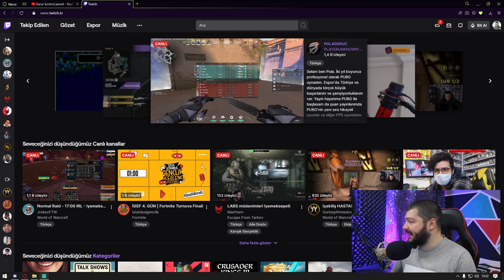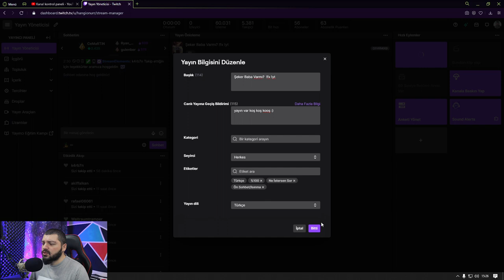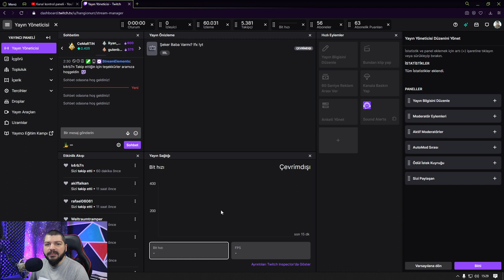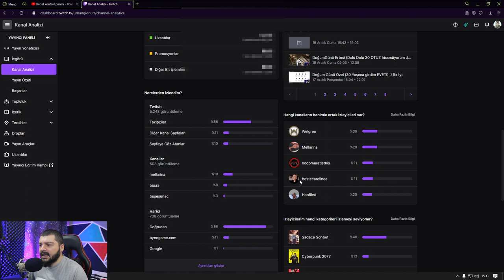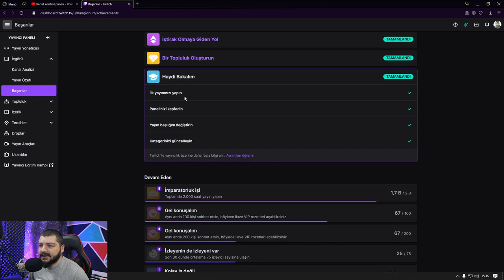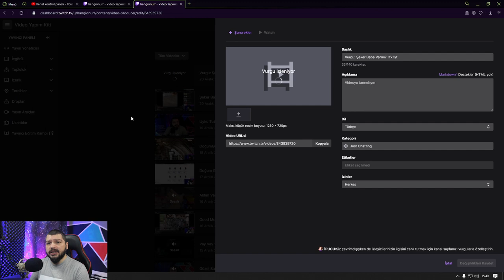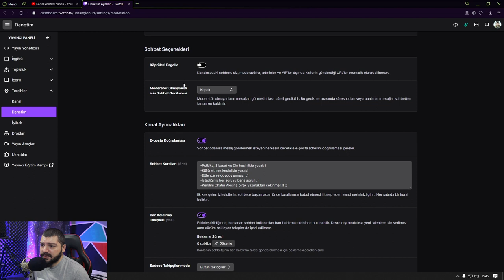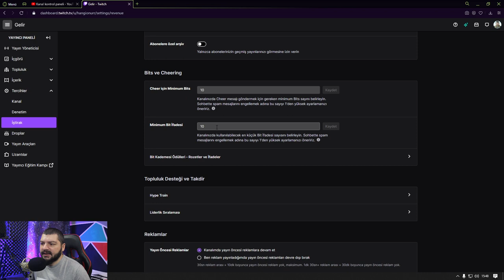DETAYLI TWITCH YAYINCI PANELİ İNCELEME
Selamlar;

Bu videomuzda detaylı twitch yayıncı paneli inceleme yapıyoruz. Tüm kafanıza takılan twitch ile alakalı soruları cevabını vermeye çalıştığım bu videoda yayıncı panelindeki detaylara erişebileceksiniz.

İyi Seyirler...